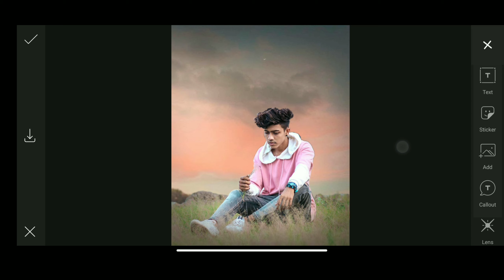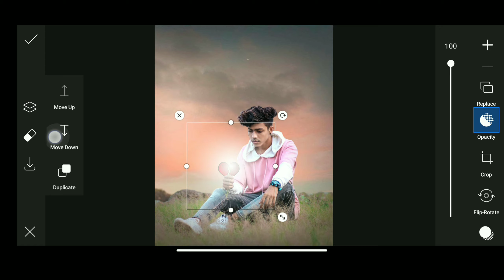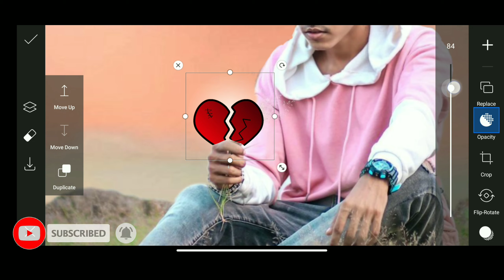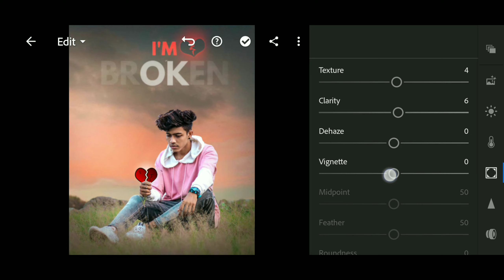Picsart new creative photo editing || Instagram viral photo editing || sad photo editing || RR EDITZ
Instagram photo editing in PicsArt| how to edit Instagram photos | Instagram viral editing

Instagram photo editing in PicsArt 2021| Instagram collage photo editing in PicsArt | viral edit
Insta photo editing
ig photo editing
viral Instagram editing Picsart
ig viral photo editing

Instagram concept editing
insta photo editing